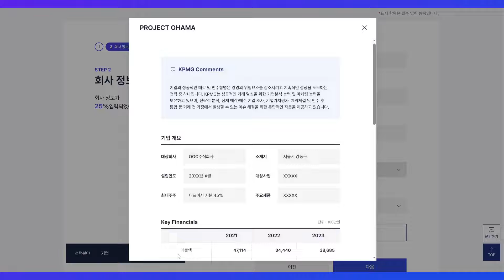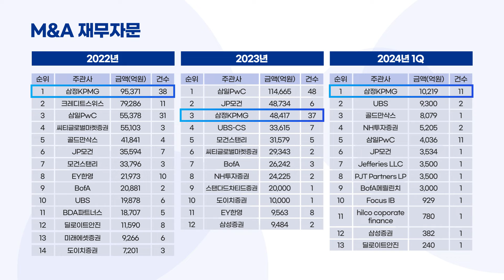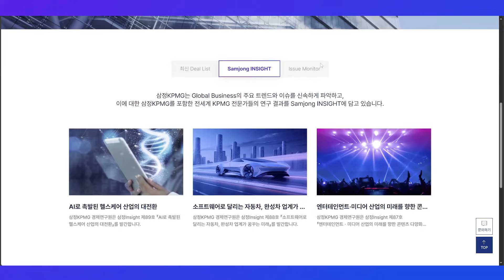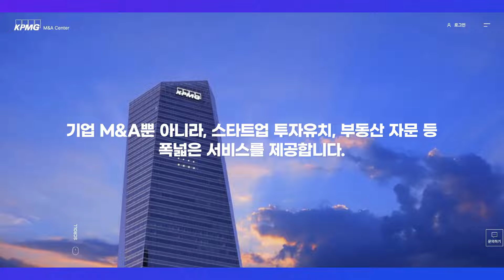[안내] 삼정KPMG 온라인 M&A Center 오픈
고객 분들의 다양한 고민을 해결해 드리기 위한 KPMG M&A Center에 대한 소개 영상입니다.
KPMG를 믿고 맡겨주신 고객의 감동적인 인터뷰 영상이 포함되어 있습니다.